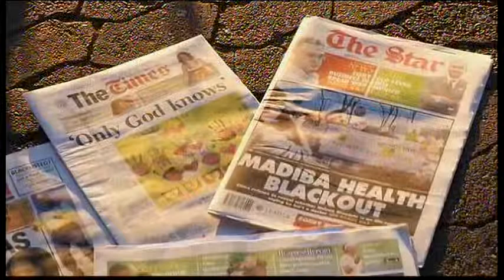2113WD-SOUTH AFRICA-MANDELA SOWETO MORNING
2113WD-SOUTH AFRICA-MANDELA SOWETO MORNING